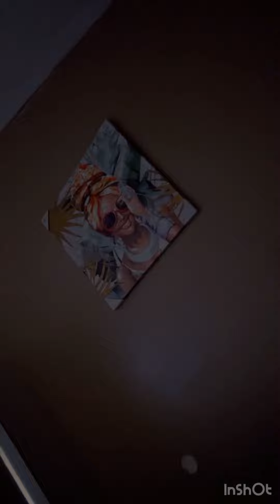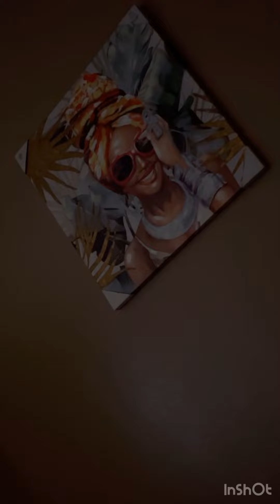I learned a valuable lesson (To always have FAITH)❤️🌹